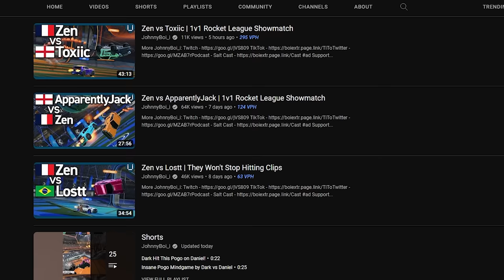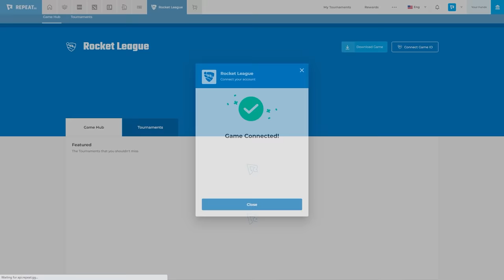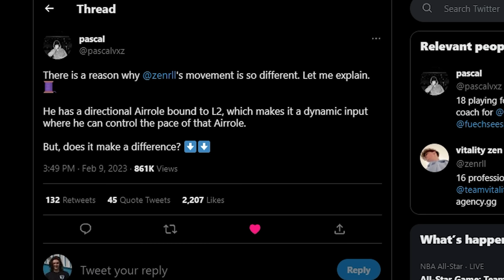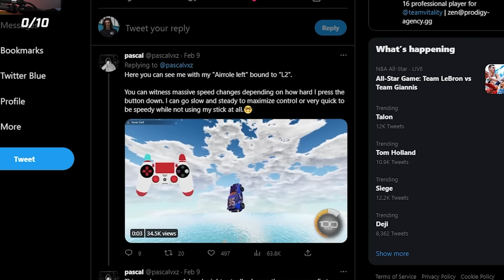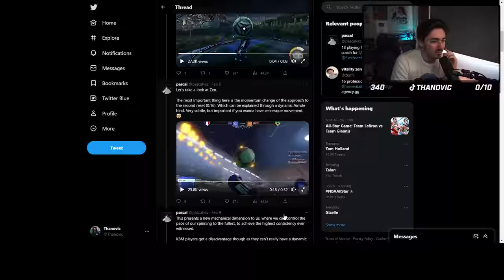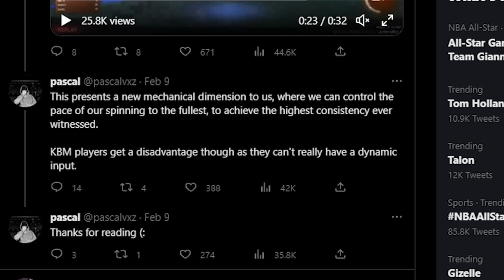We Have All Been Air Rolling WRONG...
There are 18 daily tournaments that starts every 4 hours, so make sure to secure your spot for a chance to from the $25,000 prize pool
We Have All Been Air Rolling WRONG... Today's video is a little look into a new discovery that has been made around air rolling in rocket league through zen and his controller binds. This is everything you need to know about the air rolling controller binds and how they can change the way you play rocket league

Check out my GamersRDY course for everything you need in order to rank up and improve insanely quickly!